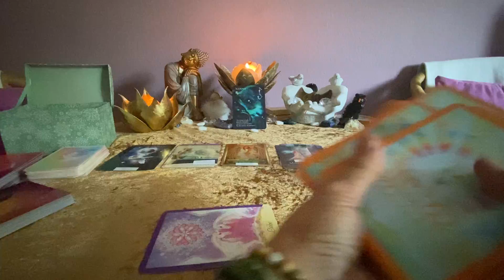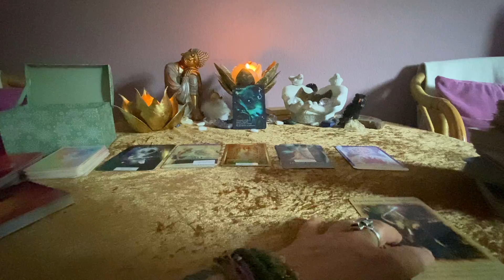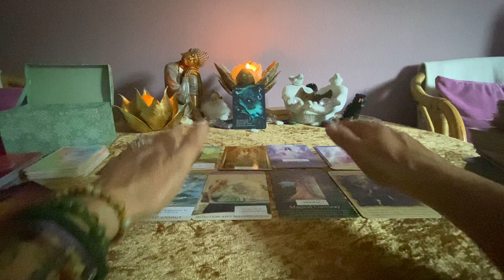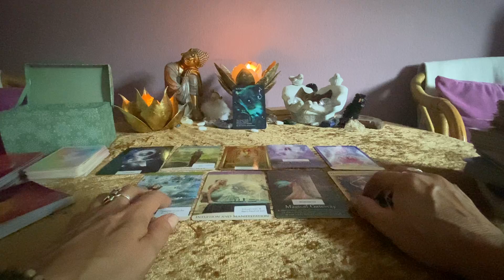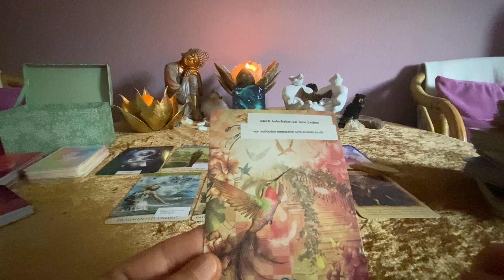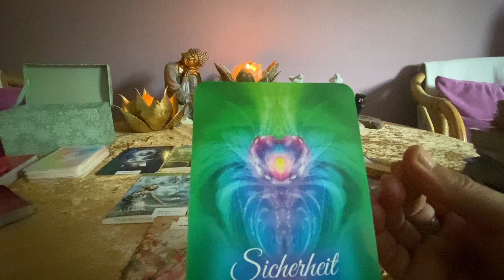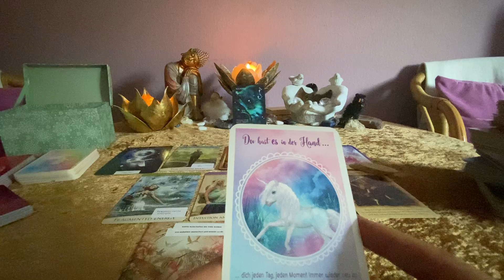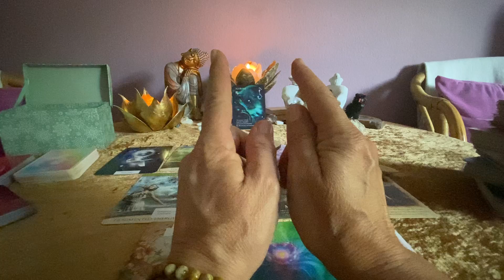Botschaft für den Skorpion ♏️ September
Dies ist ein allgemeines Reading es kann, muss aber nicht auf Dich zutreffen, spüre in Dich, wenn nicht lass die Energie weiter ziehen..

Karten: Angel of Atlantis Oracle Cards Stewart Pearce, Energy Oracle Cards von Sandra Anne Taylor, The Quantum Oracle von Sandra Anne Taylor, Oracle of the Fairies von Karen Kay, Pegasus-Einhörner von Melanine Missing, Das Engel Therapie Orakel von Doreen Virtue, Hummingbird Wisdom Ellen Valladares, Die Schatzkammer deiner Seele von Gaby Shayana Hoffmann, I believe in Unicorns von Melanine Missing und Gaby Shayana Hoffmann